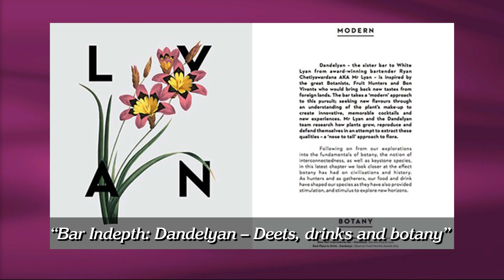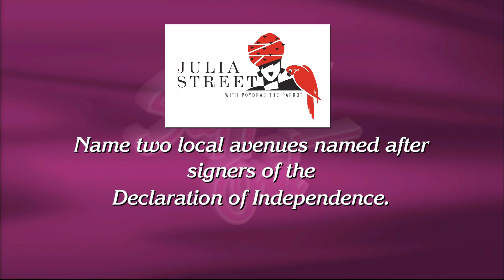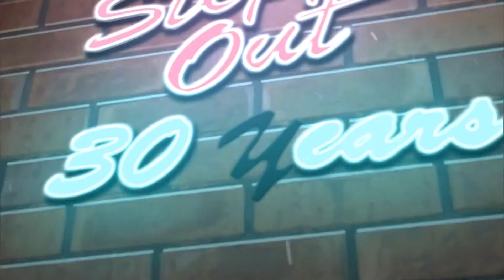Steppin' Out - June 30th, 2017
Host Peggy Scott Laborde welcomes Poppy Tooker, Alan Smason, jazz historian Barry Martyn and trumpeter Marlon Jorden, who performs during the program. He is  joined by Jamal Batiste on drums and David Pulphus on bass.